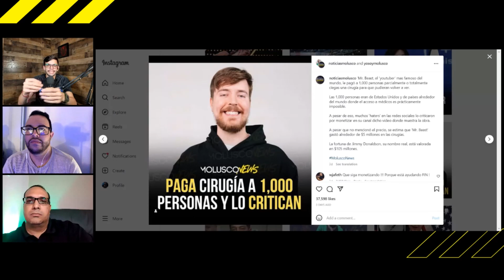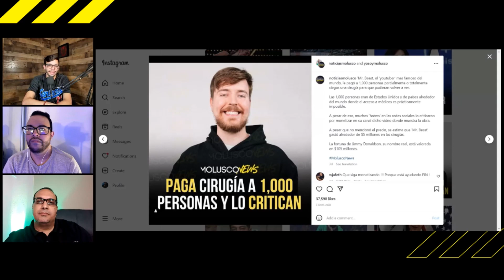¿MR. BEAST es el nuevo héroe mundial? 🤔 | Podcalizando 199